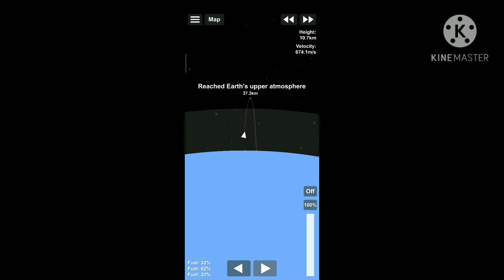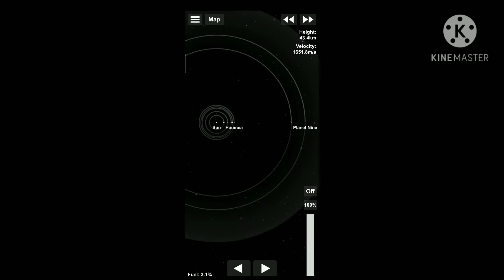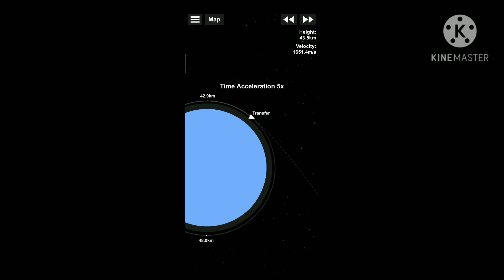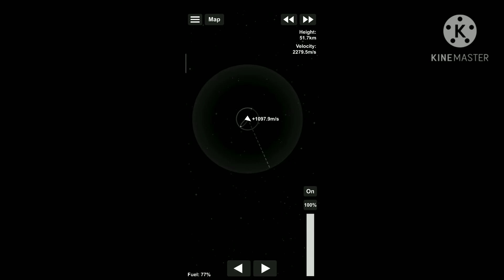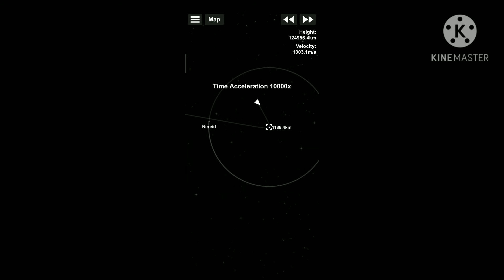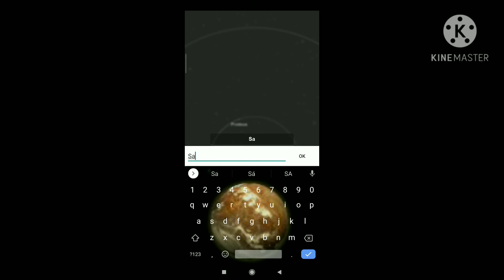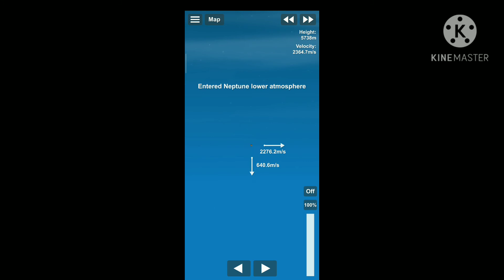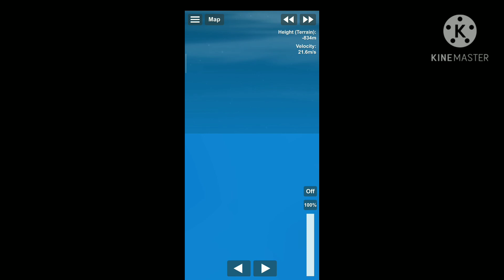como ir para Netuno